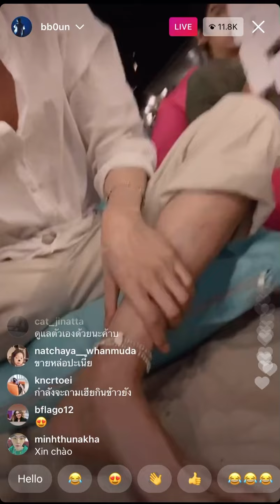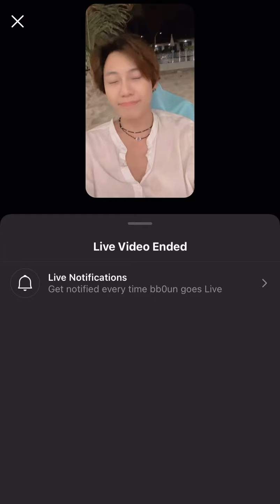[31.1263] บุ๋น นพณัฐ 🔴 IG Live by bb0un